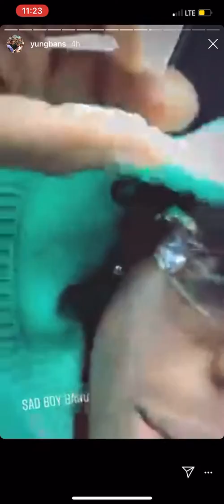Yung Bans - SICK AND TIRED [snippet]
0️⃣